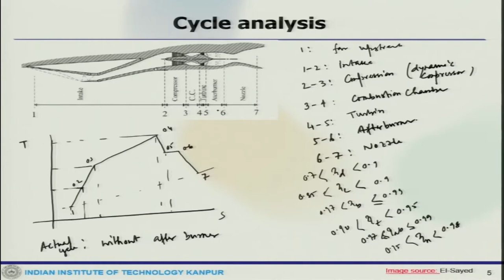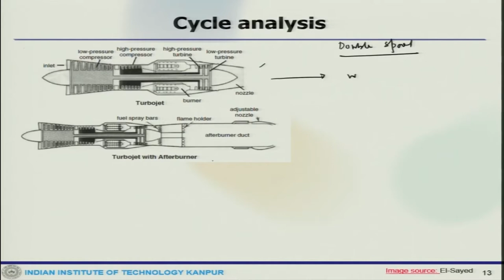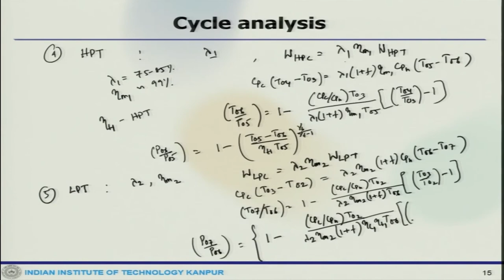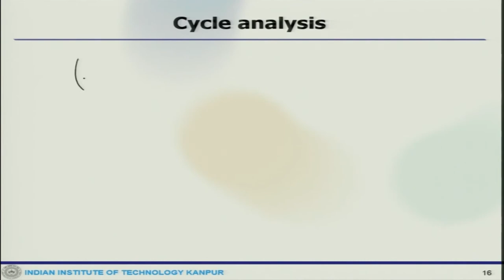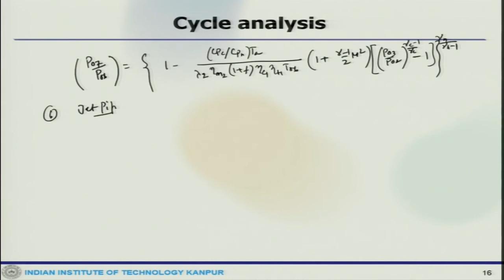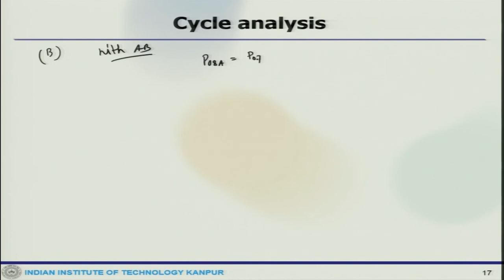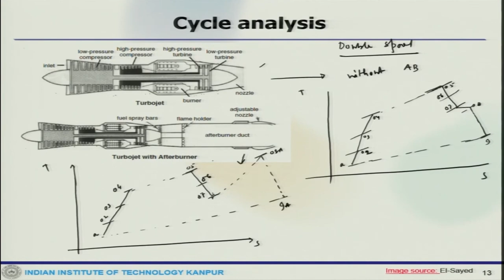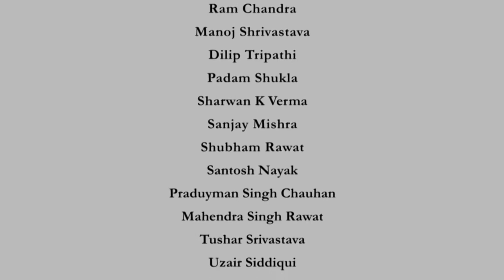Lec 29: Performance/cycle analysis: Turbojet (contd.)